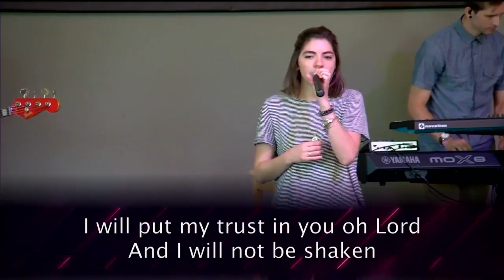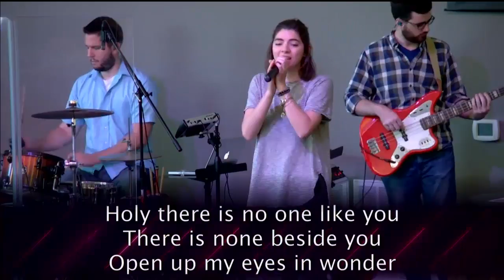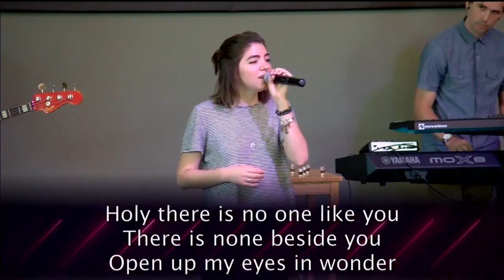Counter Culture Part 11 - Cracking the Dress Code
Counter Culture Church Part 11